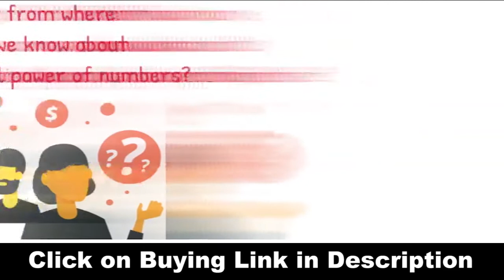Best Seller Numerology Guidance Book By Piyhalli Roy Gupta l Available on Amazon l PDF & Paperback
Finally My Book is Available on Amazon, In this book I'm Sharing my experience from my professional career till now. I also share magical remedy for every root as well as destiny number. I'm thanking you all for supporting me.
Below is the link for buying the book.